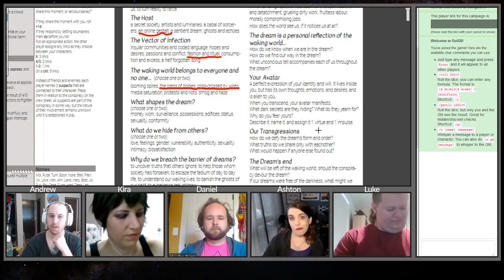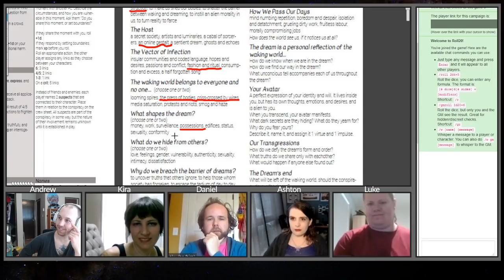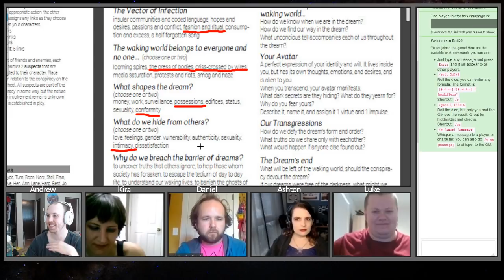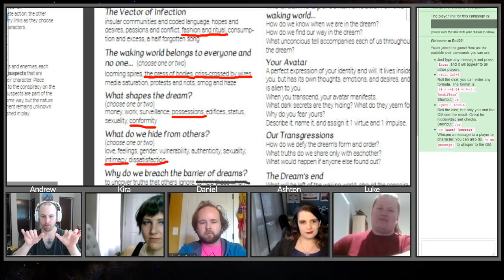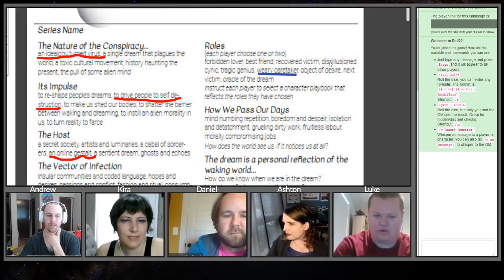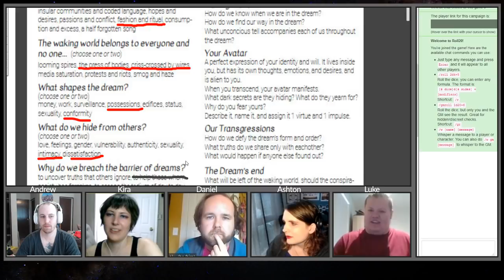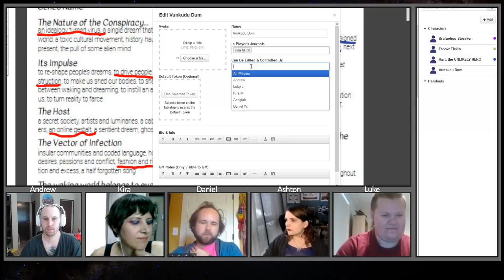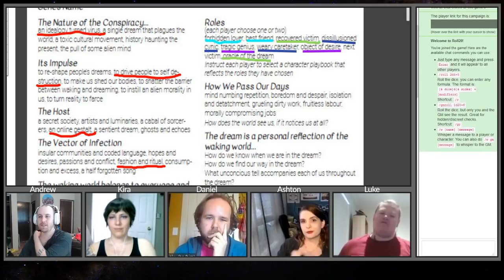GBM Playtest episode 1 part 2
Girl by Moonlight!